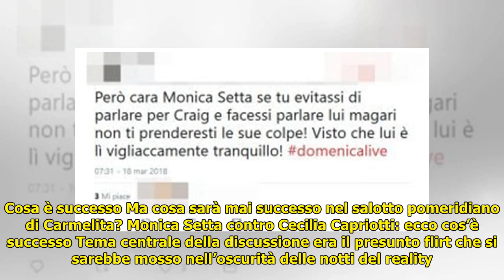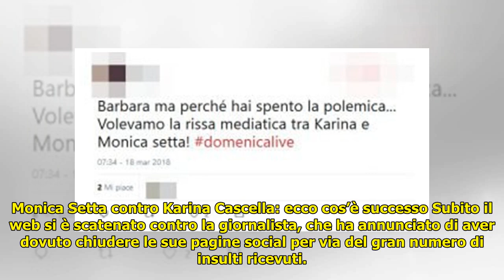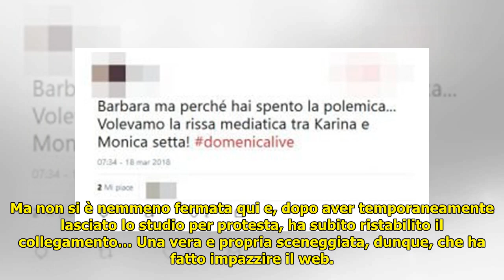Domenica Live, scoppia il putiferio tra Monica Setta e gli ospiti in studio: ‘Figura di m…’ Foto -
Domenica Live, scoppia il putiferio tra Monica Setta e gli ospiti in studio: ‘Figura di m…’  Foto - Video . A Domenica Live scoppia un nuovo putiferio riguardante l’, tutto dovuto agli ospiti presenti nello studio della D’Urso. Protagoniste dello scontro sono state Karina Cascella e la giornalista Monica Se... ...